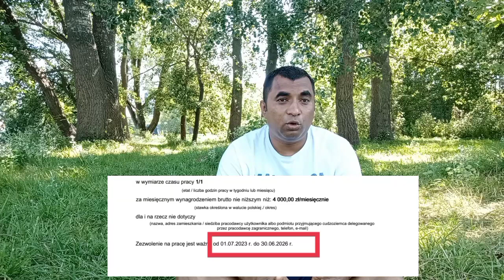Poland 🇵🇱 visa k liye ab interview embassy ja k Dena pary ga k nei